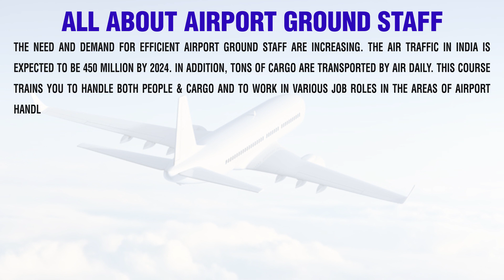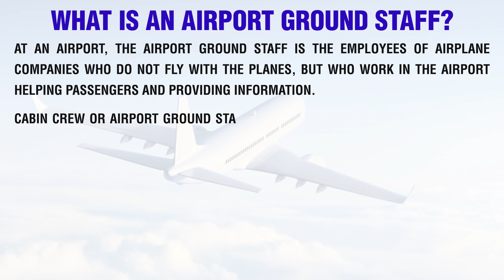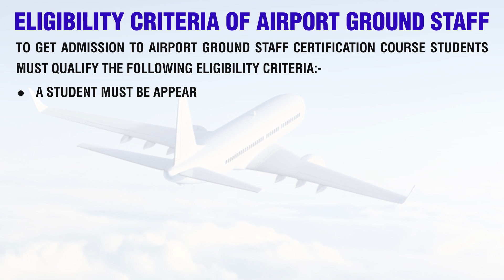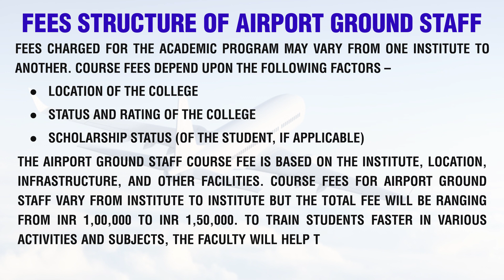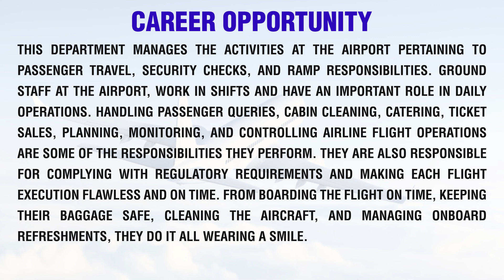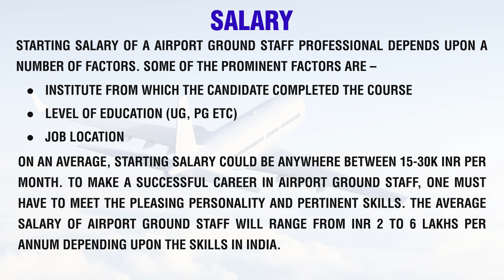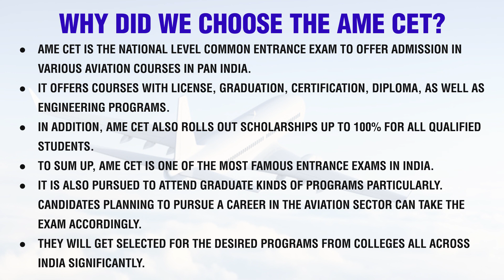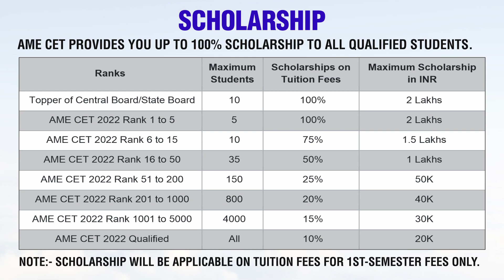Airport Ground Staff Course | AME CET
The number of aircraft and airports is increasing rapidly in India as India is facing a shortage of well-skilled ground staff. There is a huge demand for ground staff who can deal with the functioning at the airport. It is a certification course related to the safety and comfort of passengers in the airport including checking, providing information, assisting disabled passengers, and selling tickets.

Course Offered:
LICENSE
 Aircraft Pilot
 Aircraft Maintenance Engineering (DGCA)
 Aircraft Maintenance Engineering (EASA)
ENGINEERING
 Aeronautical Engineering
 Aerospace Engineering
GRADUATION
 BBA in Aviation
 BBA in Airport Management
 B.Sc. Aeronautical
 B.Sc. in AME
 B.Sc. in Aviation
DIPLOMA
 Aircraft Maintenance Engineering
 Aeronautical Engineering
 Aerospace Engineering
CERTIFICATION
 Cabin Crew
 Airport Management
 Ground Staff